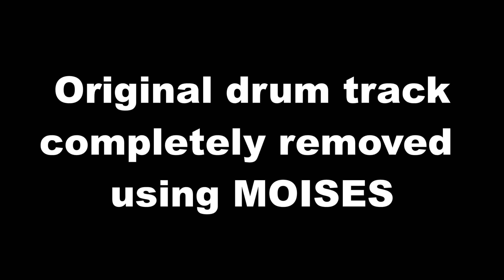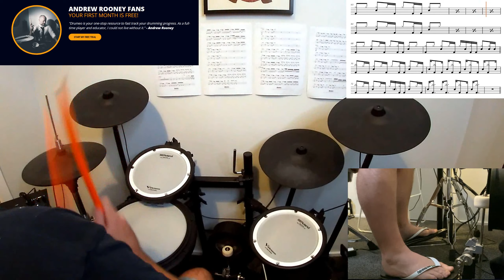WHEN THE LEVEE BREAKS | Led Zeppelin | Drum Cover (Free Drumeo Trial) Roland TD-17KVX E-Kit🥁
* This song was learnt using a DRUMEO song transcription - 30 Day FREE Drumeo Trial
* Original drum track removed using the 'Moises' app @moises.ai

DRUM GEAR!

VOICE GEAR!

Teaching/Talking (iPhone) |